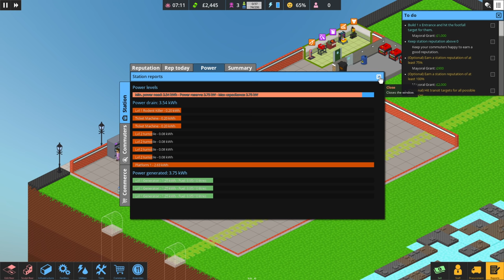EFFIENCENCY UNLEASHED! - Overcrowd - FULL RELEASE - Management Station Builder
Design and build the most efficient metro stations known to man! Excavate. Expand. Set staff priorities. And manage the commuter flow. Overcrowd is a 2.5D management/tycoon/simulator set below the bustling city of Lubdon Town.